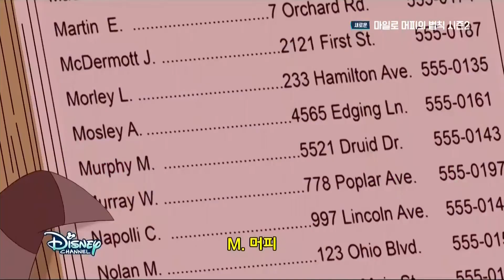Milo Murphy's Law - Looking High and Low For Milo (Korean)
마일로 머피의 법칙
Episode: The Mid-Afternoon Snack Club (나머지공부 클럽)